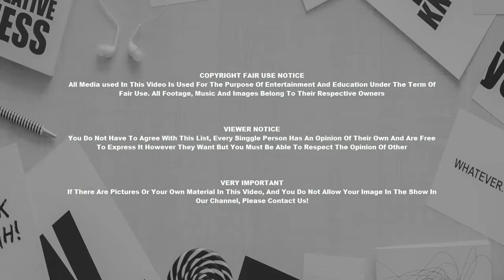Interior Design Ideas For Homes Your Interior Garden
There are actually multiple functions in a given space of the home. Therefore it gets to be very necessary to design your own home with no mistakes. All areas in your home should be comfy in addition to spacious. Jumbling and difficult designs should be avoided when designing your home.

An organised house is a happy house. Therefore less you have populated your shelves and dining tables; the better your home will look and then less you shall ought to dust. Stick to furniture which proportional to the room so that, the space doesn't look crowded. Don't buy furniture that/which is not comfortable and relaxing. The same goes with the bedroom home furniture. Peaceful sleep is the require of an individual after the frenzied schedule of work at any office. So buy something that looks very good but also makes you feel good along with happy.